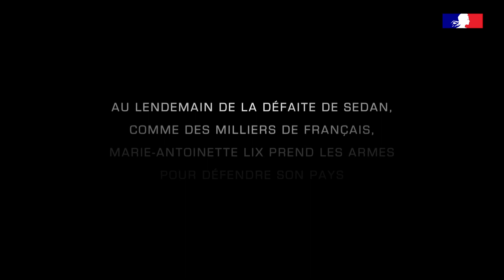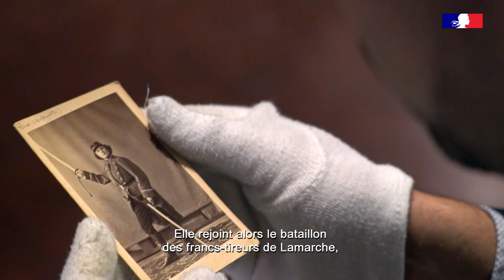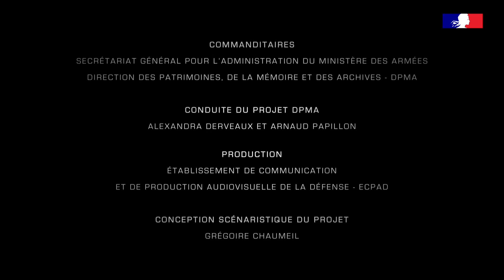Marie-Antoinette Lix, une femme hors du commun - E4 - 1870, l'année terrible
À travers la présentation de l’épée d’honneur offerte à Marie-Antoinette Lix et conservée au musée de l’Armée, ce nouvel épisode permet de revenir sur la personnalité et le courage de cette combattante lors du conflit de 1870. Fille d’un ancien grenadier à cheval du Premier Empire, elle reçoit une éducation militaire qui lui permet de s’illustrer en qualité de sous-lieutenant dans le bataillon des francs-tireurs de Lamarche. C’est également l’occasion de mettre en avant le rôle des femmes dans la protection de la Nation en 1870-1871.

La web-série 1870, l’année terrible propose de redécouvrir l’histoire de la guerre de 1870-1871, à travers ses sites culturels et de mémoire, par le récit de lieux ou d’objets aussi symboliques qu’insolites.